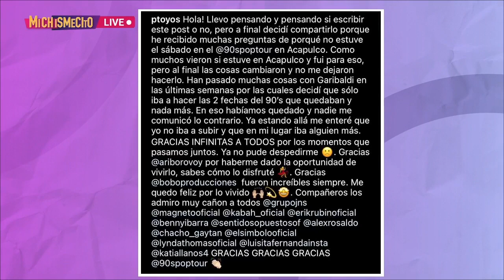Paola Toyos anuncia que se va de Garibaldi | MICHISMESITO